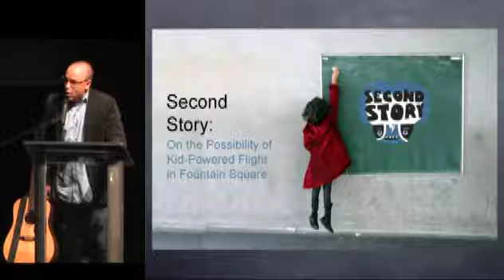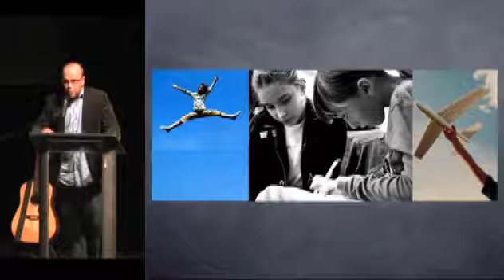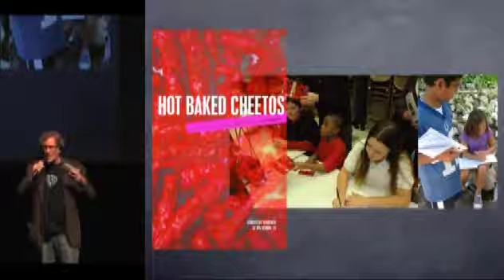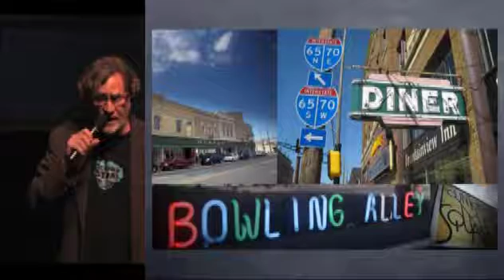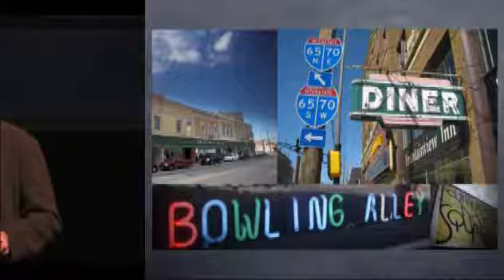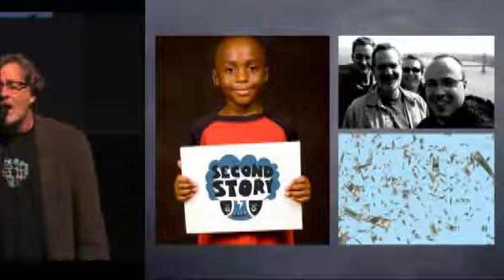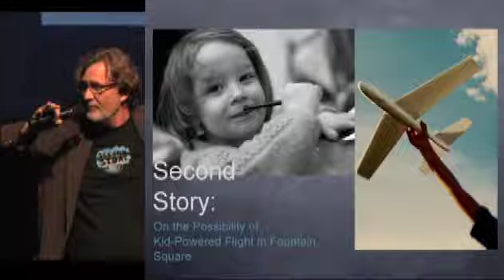Matt Mays & Ken Honeywell - Second Story...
Second Story:  On The Possibility Of Kid-Powered Flight In Fountain Square

Matt Mays and Ken Honeywell are two of the founders of Second Story. They are in love with their wives and have never let the facts stand in the way of a good story. Second Story is using creative writing to help kids connect with their community in ways they never imagined.